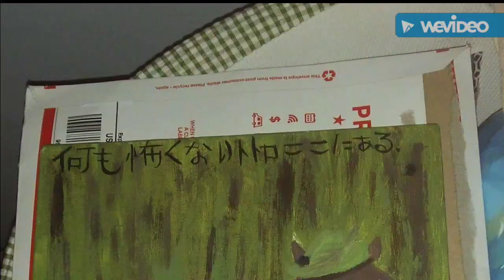Pre-Easter Madness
Leading up to easter. Not having the best week this week.